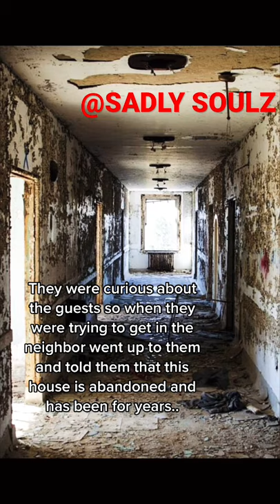Horror Story of Kuwaiti singer nura takkakah(نورة الطقاقة) Pt 2